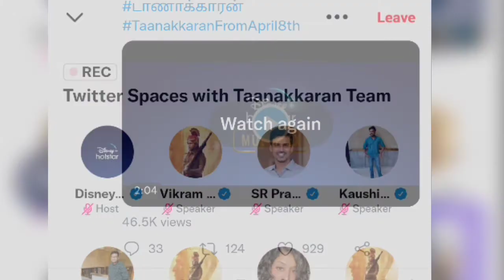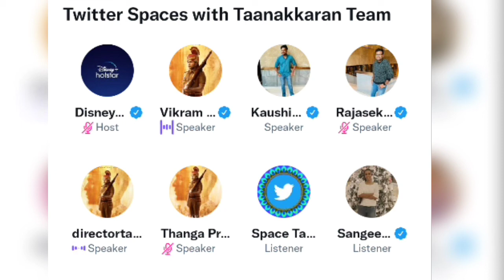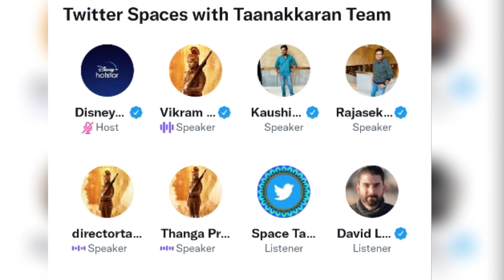Taanakkaran Team Twitter Space | Taanakkaran Team live | Disney plus hotstar | Twitter Space Tamil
Taanakkaran releasing this April 8 in Tamil, Telugu, Kannada & Malayalam on DisneyPlusHotstar

Cast: Vikram Prabhu, Anjali Nair, Lal, M. S. Bhaskar, and others
Written & Directed by: Tamizh
Production House: Potential Studios LLP
Producers: SR Prakash Babu, SR Prabhu, P Gobinath, Thanga Prabaharan R
DOP:  Madhesh Manickam
Editor: Philomin Raj
Art Director: Thiruman S Ragavan
Stunts: ' Stunner' Sam
Production Executive: Raja Ram, TP Sasi Kumar
Costumes: P Selvam
Lyrics:  Chandru
Publicity Designs: Tuney John (24am)
Sound Design: Oli Sound labs
Marketing & Promotions: Krishna
PRO: Johnson